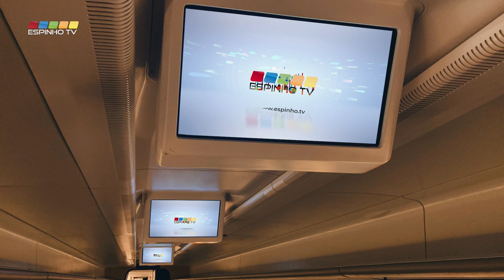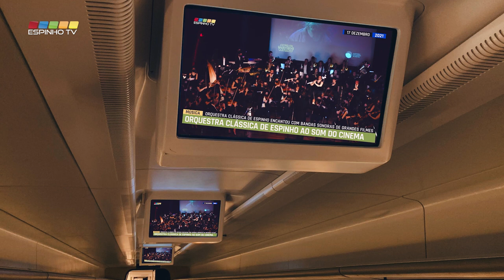EspinhoTV na TV interna do Alfa Pendular - CP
A EspinhoTV desde 22 de dezembro de 2021, está a passar as suas reportagens na TV interna dos comboios Alfa Pendular – a Alfa TV.
Os comboios Alfa da CP possuem um sistema interno de televisão para os seus passageiros, que começou a contar agora com reportagens da Espinho TV e outras outras televisões regionais de todo o país, que é o caso da Alentejo TV, Alto Minho TV, Beira Alta TV, Canal N, Centro TV, Alto Tâmega TV, Viseu Now, Vale do Sousa TV e Santo Tirso TV.
A Alfa TV está disponível em todos os comboios e ligações do alfa entre Braga, Porto, Lisboa e Faro. Todos os dias, os alfa transportam mais de 6000 pessoas que passam, assim, a poder ver também as reportagens da Espinho TV no canal interno dos comboios. Anualmente são mais de 3 milhões de passageiros.
A CP comemora este ano 165 anos de existência. Sendo a maior empresa de transportes terrestres a operar em Portugal. “São 165 anos, a ligar o país, a tornar-se indispensável na vida dos que a utilizam e dos que nela trabalham. O seu início a 28 de outubro de 1876 foi um acontecimento marcante para o desenvolvimento do país. E partindo-se de um pequeno eixo inicial entre Lisboa e o Carregado, demonstrou-se que era possível ligar Portugal.”, referiu o Vice-Presidente da CP, Pedro Moreira.
A adesão dos utilizadores do Alfa Pendular. a esta nova iniciativa da CP, está já surtir efeitos positivos, pois começam a notar um maior pedido de adesão aos auscultadores, para ouvirem o áudio das reportagens.
A EspinhoTV, propriedade da Câmara Municipal de Espinho, tem assim mais um meio de promoção do concelho e das suas atividades.